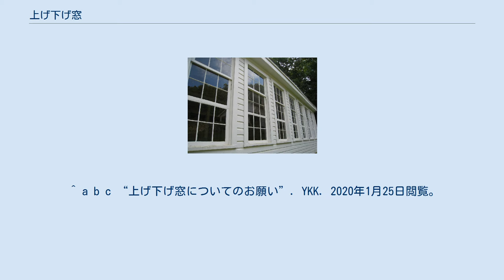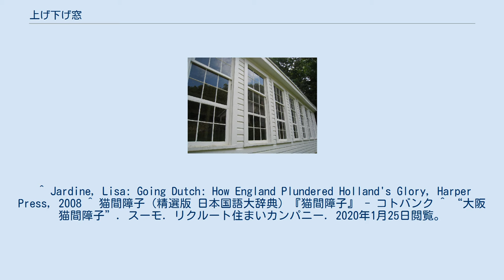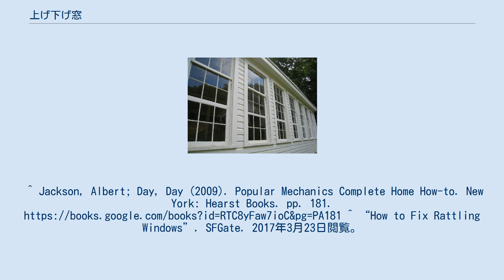上げ下げ窓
上げ下げ窓 ダブルハング式の上げ下げ窓 屋内から見たダブルハング式の上げ下げ窓 3枚の窓からなる上げ下げ窓 上下開閉式の猫間障子（左端、大阪猫間障子） 上げ下げ窓（あげさげまど）あるいはギロチン窓（ぎろちんまど、英語: Sash window）は、上下方向に開閉する窓の一種。
一つ（シングルハング）あるいは複数（上下2枚ならダブルハング）の窓が可動式となっており、開閉を行う。
上下2枚が連動する窓（バランス（上げ下げ）窓、スリット上げ下げ窓等）もこの種に含まれる。
 最古の現存例としては、1670年代のイングランドで用いられたハム・ハウス等がある。
決定的な証拠を欠くもののしばしばロバート・フックの発明であるとされ、また別の説としてオランダでの発明とするものがある。
建築学者のヘンティ・J・ラウは、イングランドで開発された窓であるが、発明者を特定することは不可能であると考えている。
 障子の一種である猫間障子には、上げ下げ窓と同様に小障子を上に引き上げる方式の大阪猫間（障子）が存在している。
 上げ下げ窓を動かす方法として、ワイヤーで連動させる、レバーで固定する、ワイヤーと錘でバランスを取るなどの構造が存在する。
 錘を制御するワイヤーを窓枠内に通す場合、修理時には窓枠の分解が必要となる。
無垢材の場合、乾腐、膨張、歪みが発生したり、収縮によってガタガタと音を立てる状態になることが昔から知られている問題である。
 ^ “上げ下げ窓”. スーモ. リクルート住まいカンパニー. 2020年1月25日閲覧。
 ^ a b c “上げ下げ窓についてのお願い”. YKK. 2020年1月25日閲覧。
 ^ “上げ下げ窓”. メガソフト. 2020年1月25日閲覧。
^ a b Hentie J Louw (1983). The Origin of the Sash-Window. 26. pp. 49–72, 144–150. ^ “The Gardens of Ham House”. London Gardens Trust. 2015年4月25日閲覧。
 ^ “Auction deal saves £1m manuscript”. BBC (2006年3月28日). 2020年1月25日閲覧。
 ^ Jardine, Lisa: Going Dutch: How England Plundered Holland's Glory, Harper Press, 2008 ^ 猫間障子（精選版 日本国語大辞典）『猫間障子』 - コトバンク ^ “大阪猫間障子”. スーモ. リクルート住まいカンパニー. 2020年1月25日閲覧。
^ 横山信 (1925). 建築構造の知識. アルス. pp. 276-278. ^ 角野茂勝 (2010-03). “歴史的建物の建築金物について -1　「上げ下げ窓用金具」”. 伝統技法 (伝統技法研究会) 22. ^ 衣袋和子 (2012-20). “歴史的建物の建築金物について - ６　「上げ下げ窓用金具」”. 伝統技法 (伝統技法研究会) 27. ^ “Sash Window Repairs”. Sash Window Repairs London. 2019年1月7日閲覧。
^ Jackson, Albert; Day, Day (2009). Popular Mechanics Complete Home How-to. New York: Hearst Books. pp. 181. ^ “How to Fix Rattling Windows”. SFGate. 2017年3月23日閲覧。